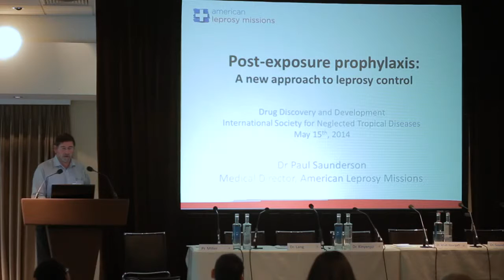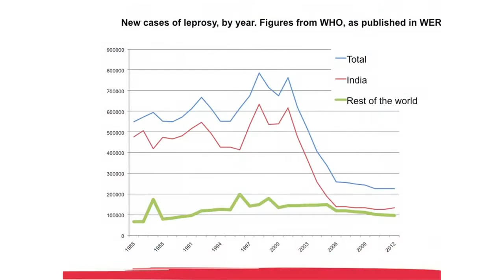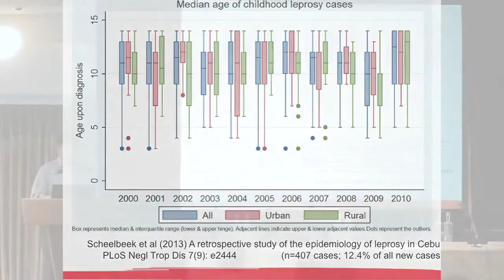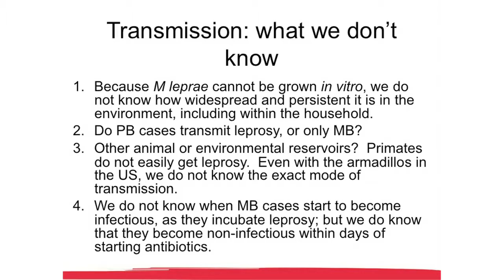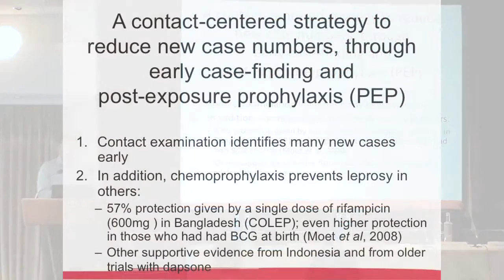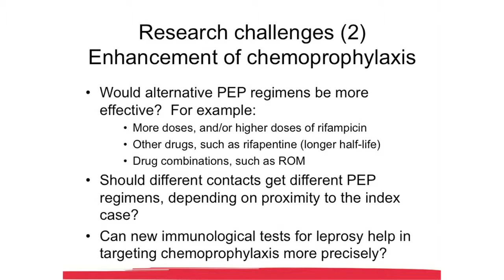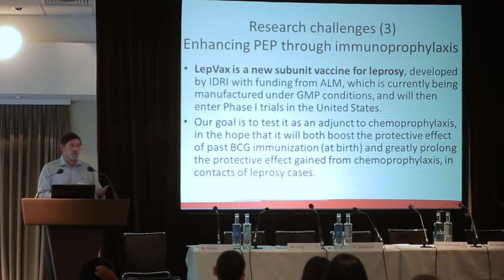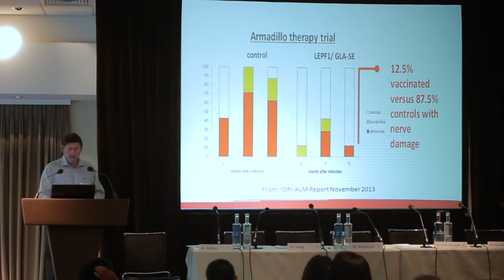Paul Saunderson - Post-exposure Prophylaxis as a New Approach to Leprosy Control